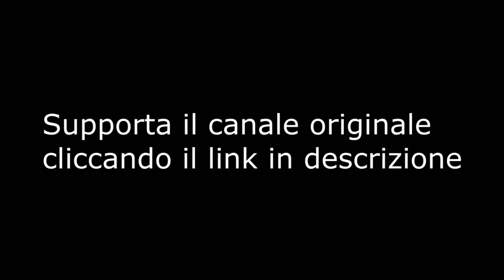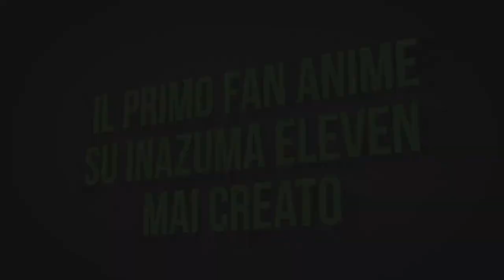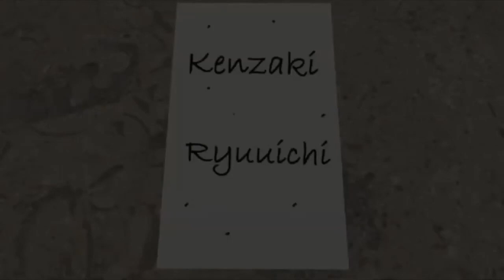TRAILER UFFICIALE - Inazuma Eleven Time (LINK IN DESCRIZIONE)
Ho avuto il permesso dall'autore originale per ricaricarlo.
Mostrate un po' d'amore per questo progetto tutto italiano!

(video NON monetizzato)